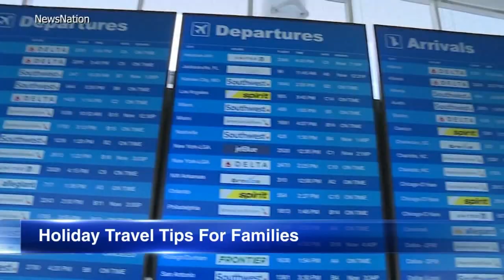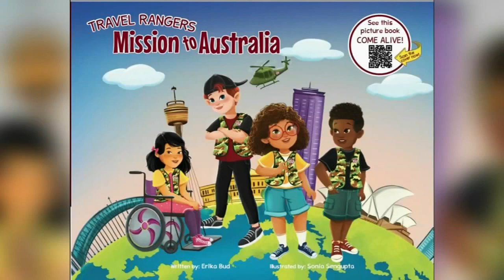Travel tips to reduce stress over the holidays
Erika Bud is a travel expert and author. She says parents need to prepare before going to the airport.